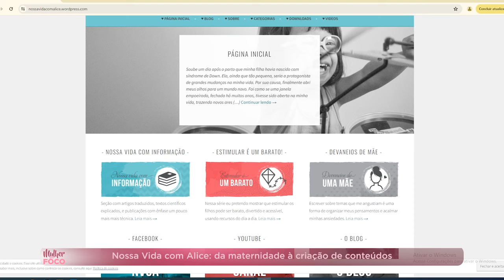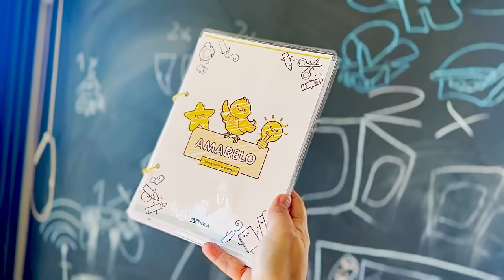PGM 137 - Mulher em Foco - Carol Rivello - Canal Nossa Vida com Alice - 09/05/24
Nossa Vida com Alice: da maternidade à criação de conteúdos multiplataforma.
No mês de maio, o Programa Mulher em Foco traz a maternidade em pauta. Juliana Vinhas entrevista Carol Rivello, mãe de Alice e Antônio e criadora do Nossa Vida com Alice, trabalho multiplataforma, com milhões de acessos.
Por meio do seus conteúdos multiplataformas, Carol influencia e ajuda muitas outras mães, especialmente as chamadas mães atípicas e suas famílias, aquelas que têm filhos neurodiversos.